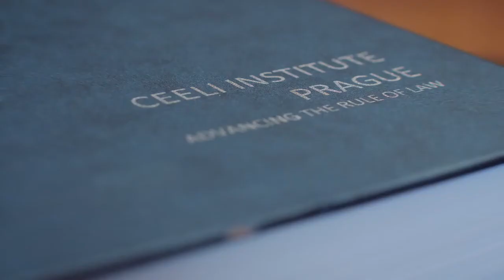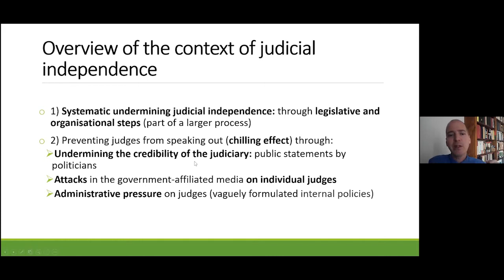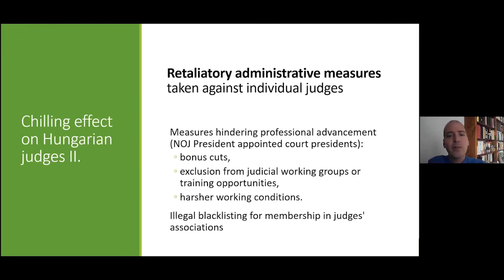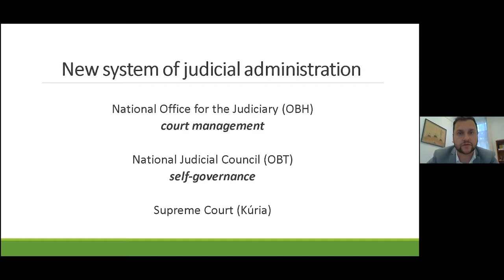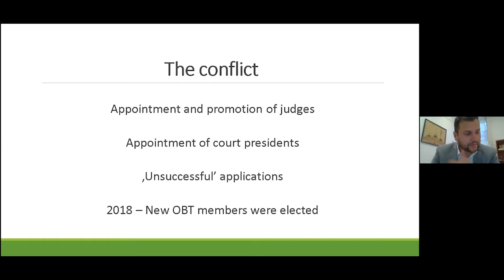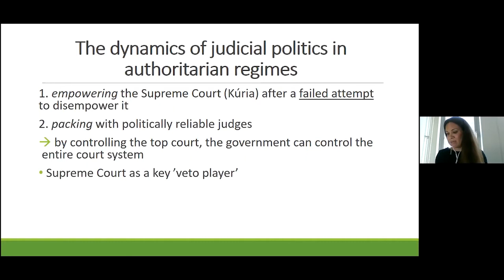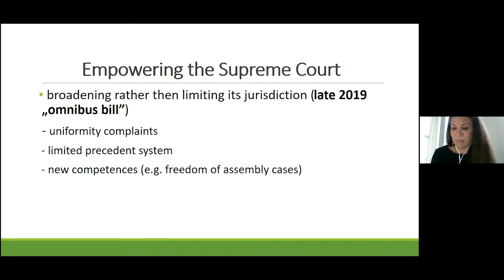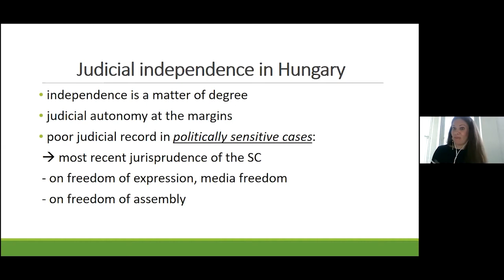Judiciary in Peril: Spotlight on Hungary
This session shined a spotlight on the judiciary in Hungary, outlining the challenges being faced since the judicial reform of 2012. The conversation was be led by Andras Kadar, Co-Chair of the Hungarian Helsinki Committee; Judge Viktor Vadász, a member of the National Judicial Council; and Agnes Kovács, Assistant Professor at the Department of Human Rights and Politics at ELTE University (Budapest).